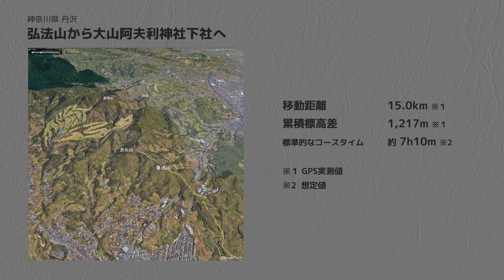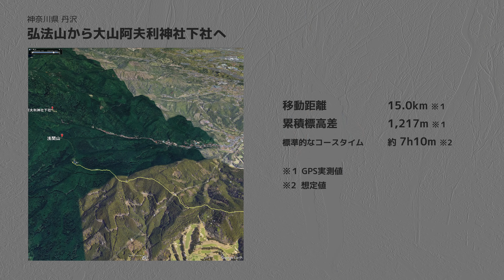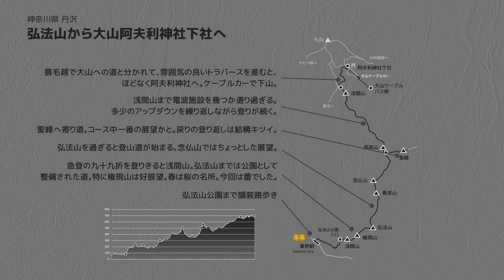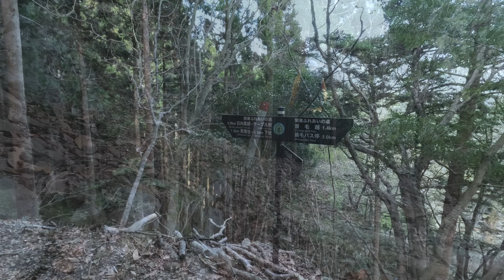丹沢 秦野駅から阿夫利神社へ【登山・日帰り・電車・2024年3月30日】神奈川県｜浅間山・弘法山・聖峰・大山阿夫利神社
今回は、秦野駅をスタートして弘法山公園で桜を楽しんで、聖峰にも寄り道して展望を満喫。その後、阿夫利神社下社までの尾根歩き。の計画でしたが、桜はまだ咲いてませんでした。
でも良い天気で暖かく、ヒルにも出会うことなく、森もまだ明るい雰囲気でとっても楽しい山歩きになりました。

■チャプター■
00:00 オープニング＆コースマップ
02:01 秦野駅
03:51 浅間山
04:31 権現山
06:04 弘法山
08:33 善波山
08:55 念仏山
12:03 聖峰不動尊
13:21 高取山
15:11 千畳敷山
17:38 浅間山
18:09 蓑毛越
20:20 阿夫利山
21:17 エンディング